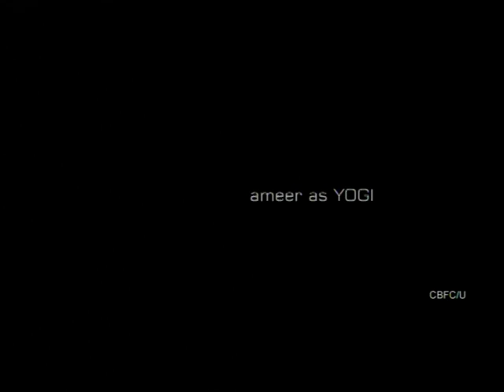Yogi Official Trailer HQ 2009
Director Ameer Sultan Yogi Movie Official Trailer HQ, Music Yuvan Shankar Raja, Debut for Ameer as a hero, Yogi Movie Songs, Trailor .
Ameer's Yogi Trailer,  yogi movie trailers, Yogi tamil movie,